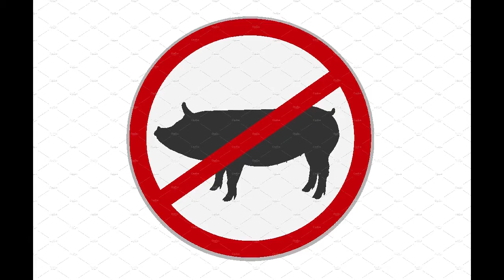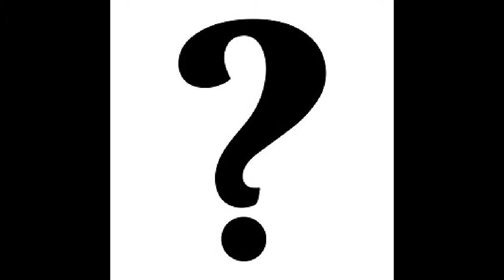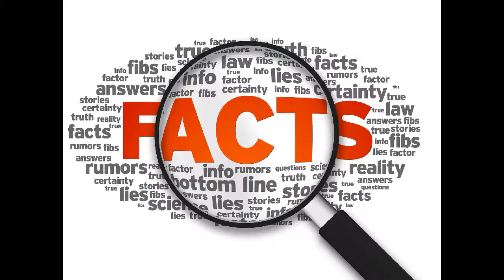Konak Jaiwak - A Lil Sum (Slide)